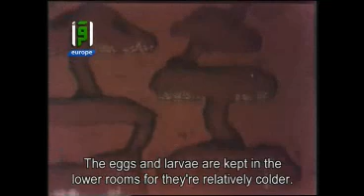The Amazing World of Ants - Dr. Mostafa Mahmoud